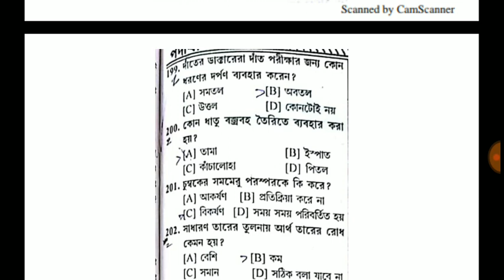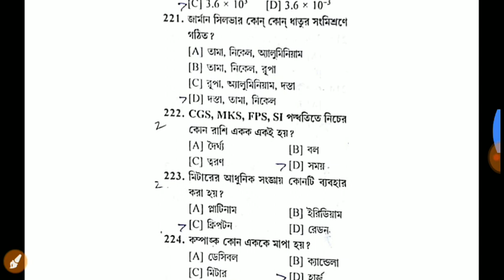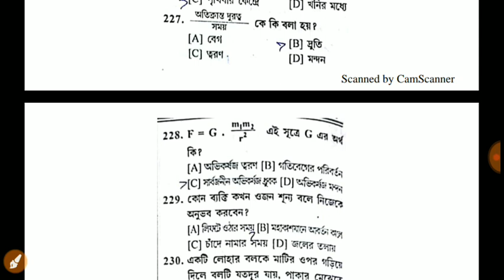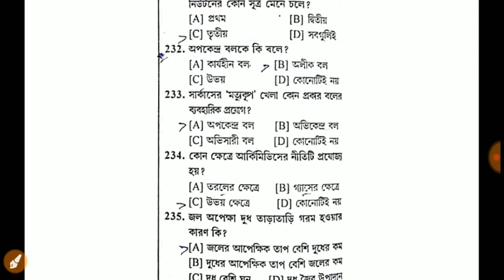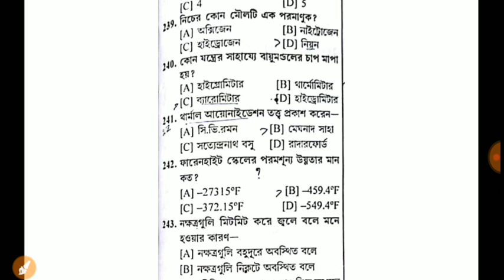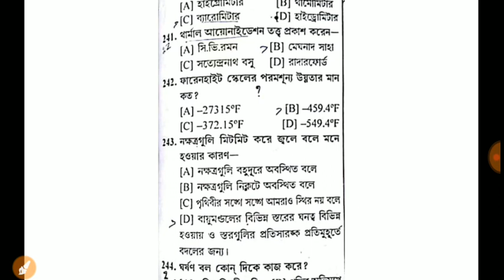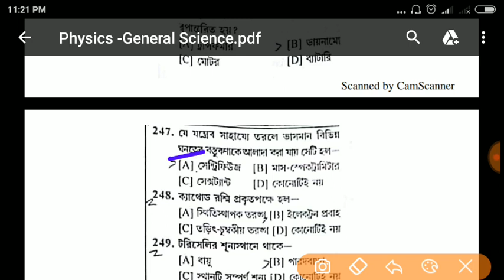Physics/Most important question পদার্থবিদ্যা/ For Rail NTpc /Icds/Ssc/Psc Miscellaneous EXAM /part12